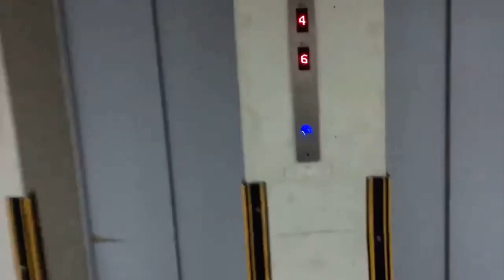(HISTORICAL) Liang Court || Design of Schindler Service Lifts at Level B1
Recorded on 8 July 2018. [VIDEO #523] There’s another abandoned 1980s elevator next to two Schindler service lifts at Level B1. Lucky this Plaza Singapura, Fuji elevators have modded by Fujitec. Apologies for shit video quality as it was recorded in July 2018.